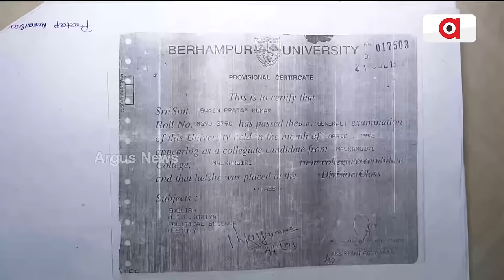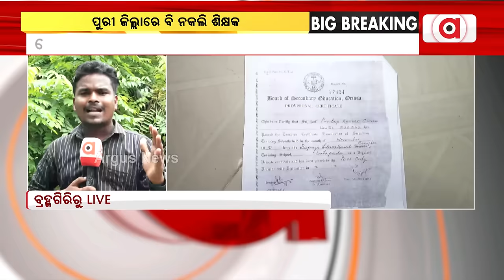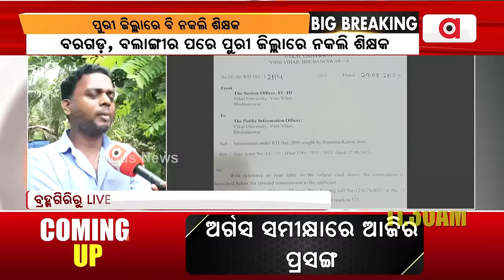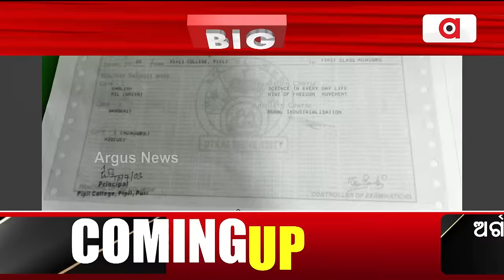ନକଲି ଶିକ୍ଷକଙ୍କ ହାତରେ ଛାତ୍ରଛାତ୍ରୀଙ୍କ ଭବିଷ୍ୟତ || fake teachers || fake certificates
ନକଲି ଶିକ୍ଷକଙ୍କ ହାତରେ ଛାତ୍ରଛାତ୍ରୀଙ୍କ ଭବିଷ୍ୟତ । ଫେକ୍ ସାର୍ଟିଫିକେଟରେ ସରକାରୀ ଚାକିରି କରୁଛନ୍ତି ଶିକ୍ଷକ । RTI ତଥ୍ୟ ପରେ ସାମ୍ନାକୁ ଆସିଲା ପ୍ରକୃତ ସତ ।